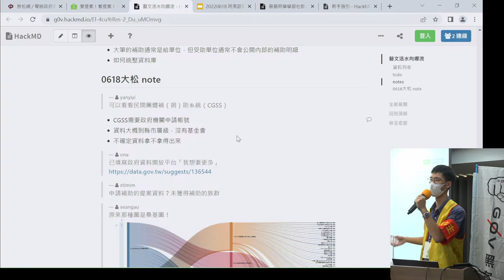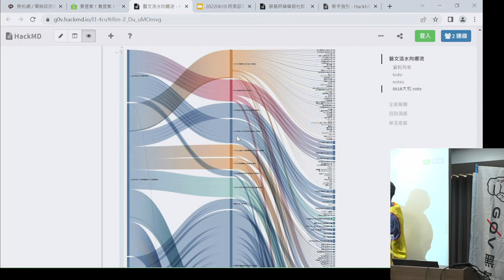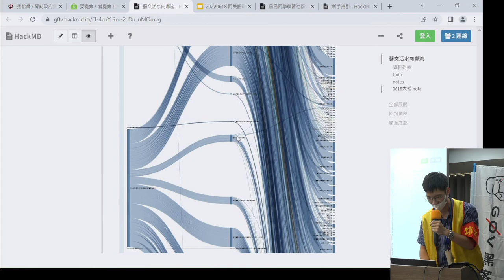g0v tw hackath50n — 成果報告 — 藝文活水向哪流 ／ seangau — 來電50黑客松